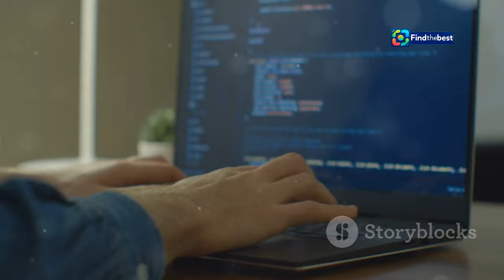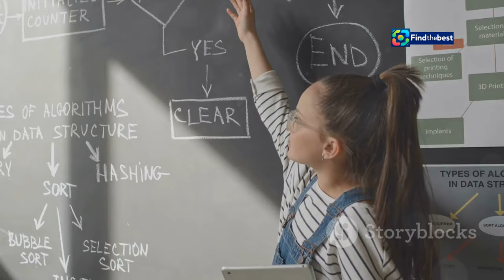"Die strahlenden Sieger der CH-WorldSkills 2024! 🇨🇭"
OUTLINE:
00:00:00 Swiss Team Excels at WorldSkills 2024
00:00:58 A Dual Approach to Education
00:01:46 From European Success to Global Domination
00:02:37 Edward Booth and Philippe Dourassov Secure Gold in Cyber Security
00:03:34 Reto Dali and Samuel Binder's Landscape Mastery
00:04:53 From Silver to Gold, A Carpenter's Journey of Perseverance
00:05:58 The Engine Whisperer, Mastering Heavy Vehicle Technology
00:07:08 Powering Through Challenges to Triumph in Heavy Truck Maintenance
00:08:16 The Ripple Effect of WorldSkills Success
00:09:02 The Importance of Vocational Training in the Modern World
00:09:51 Embrace Skill, Ignite Passion, Achieve Greatness

 Schweizer Team glänzt mit 7 Goldmedaillen:https

**Category:**
People & Blogs

**Description (German):**
🌟 Willkommen zu unserem neuesten Video über die **CH-WorldSkills 2024**! 🇨🇭✨ In diesem spannenden Wettbewerb haben die besten Talente der Schweiz gegeneinander antreten, um ihre Fähigkeiten zu zeigen und Goldmedaillen zu gewinnen! 🏅

🎉 Erfahre mehr über die strahlenden Sieger und ihre beeindruckenden Leistungen! Wir zeigen dir, wie hart sie gearbeitet haben, um an die Spitze zu kommen. 💪

🔍 In diesem Video werden wir:
- Die Gewinner vorstellen und ihre Geschichten erzählen 📖
- Die verschiedenen Berufskategorien, die vertreten waren, erkunden 🔧✂️
- Die Bedeutung der WorldSkills für die Zukunft der Ausbildung in der Schweiz diskutieren 🎓

👉 Lass uns gemeinsam feiern und die großartigen Talente der Schweiz würdigen!

**English Title:**
"The Shining Winners of CH-WorldSkills 2024! 🏆🇨🇭"

**English Description:**
🌟 Welcome to our latest video about **CH-WorldSkills 2024**! 🇨🇭✨ In this exciting competition, the best talents from Switzerland competed against each other to showcase their skills and win gold medals! 🏅

🎉 Discover the shining winners and their impressive achievements! We will show you how hard they worked to reach the top. 💪

🔍 In this video, we will:
- Present the winners and share their stories 📖
- Explore the various trade categories that were represented 🔧✂️
- Discuss the significance of WorldSkills for the future of education in Switzerland 🎓

👉 Let's celebrate together and honor the amazing talents of Switzerland!